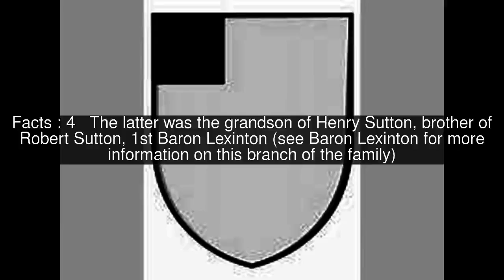Sutton baronets Top #8 Facts